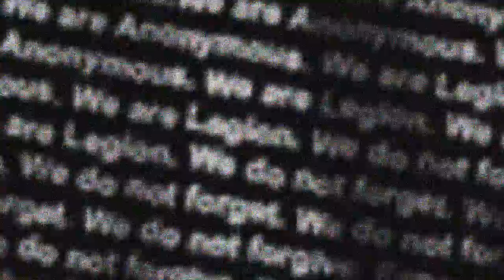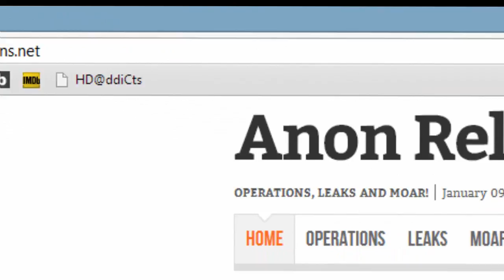AnonRelations Follow us on Twitter